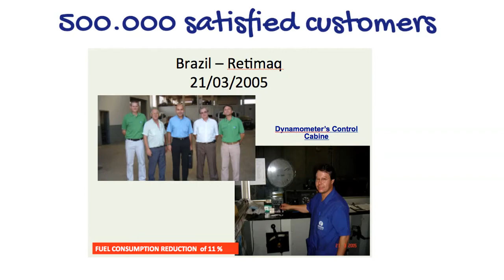East west- Supertech 25 year story